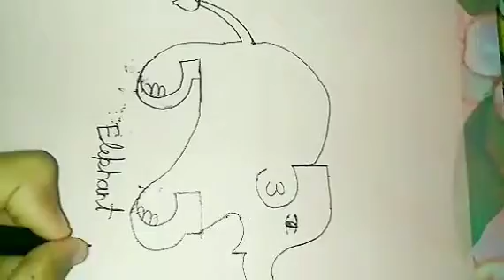Drawing of❤ a cute😘 little elephant🐘 for kid, step💜 by step😎